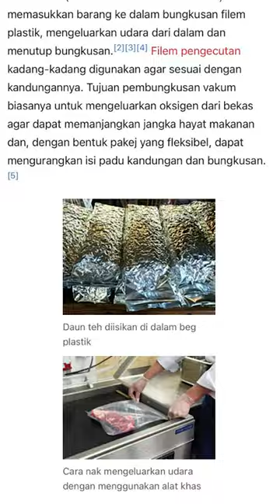Mesin Vacuum Packaging tanpa Udara - DZ400-2G STANDING TYPE VACUUM PACKAGING MACHINE